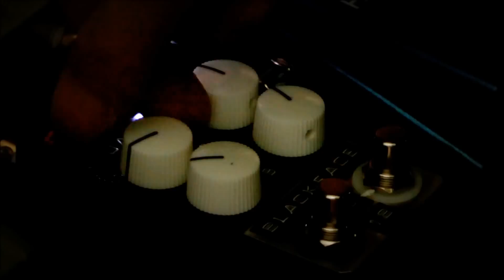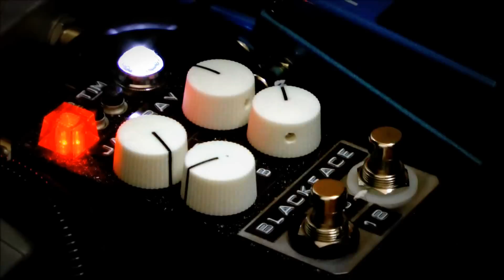DIY 自作エフェクター guitar pedal "Jan Ray" Clone